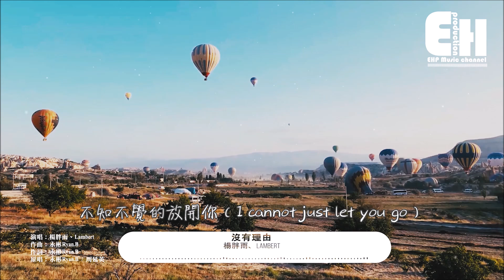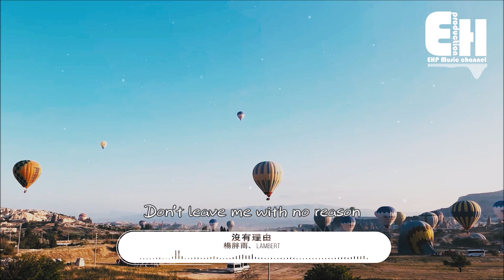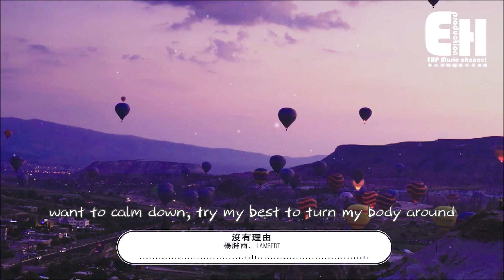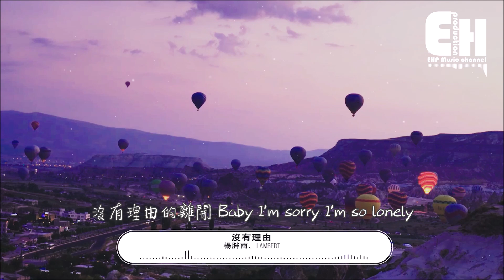楊胖雨、Lambert - 沒有理由『不知不覺的放開你，我們都沒有那勇氣。』【動態歌詞Lyrics】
❖歌詞在下面❖
演唱：楊胖雨、Lambert
作曲：永彬Ryan.B
作詞：永彬Ryan.B
原唱：永彬Ryan.B / 周延英（英子-effie）
Rap作詞：Lambert
編曲：Friday 06
總策劃：唐晶晶
製作人：鄭翰文/沈炳
統籌：黃鯤/袁曉童
企劃：小粉
藝人統籌：花境藝
錄音工程師：張明懂
混音工程師：歐姆@FLOWSIXTEEN
母帶工程師：全相彥@OKmastering Studio
網易雲音樂特別企劃“回聲不息”出品

沒有人可以去等待

I've been waiting too long
我已經等了太久

不知不覺的放開你

I cannot just let you go
我不能就這樣放手

我們都沒有那勇氣

Baby I’m sorry I’m so lonely

我們都沒有錯與對

we all choose the right way
我們都作出了正確的選擇

找不到任何一個原因

it’s so hard to find the reason
我找不到真正的原因

沒有理由的離開

hey darling
親愛的

just tell me the reason
請告訴我這一切發生的理由

suddenly why you stop falling for me
為什麼你突然就不再愛我

it hurts when you leave
你的離開讓我很心痛

heard enough sorry
聽夠了太多的抱歉

was it because i cannot show you all i’ve promised
這一切是因為我還無法兌現對你的承諾嘛

my heart is bleeding
我的心在滴血

oh please
求你了

just give me one chance
給我一次機會吧

to make you understand
我會讓你明白一切

你是我最愛的那個人

all the bad things that make you despair
所有讓你絕望的事情

i’m taking control
我都會努力處理

i won’t let you down this time
這一次我不會再讓你失望了

everything will be different
一切都會變得不一樣的

baby kiss me one more time when i’m alone
寶貝，當我獨自一人時你能否來再親吻我一次

you know that just like what you used to do before
你知道的，就像你以前那樣

baby send me you location
請告訴我你現在何方

don’t leave me with no reason
不要沒有理由的離開我

沒有理由的離開

過去的 逝去的 就任它隨風飄散

努力過的 收穫的 絕不會留下遺憾

相愛很簡單 但愛到底艱難

你還是沒給我答案只能慢慢 回憶冰冷的片段

走著這條路 突然只剩我一個

心跳的溫度 永遠不會再炙熱

你離開後每天都在 品嘗苦澀

再也找不到 屬於我們的快樂

聽夠了太多 我的對不起 我知道

抱歉還是沒成為你依靠

我感謝擁有過你 然後選擇放棄這一切

沒有理由的

沒有理由的離開

you told me to find another lover
你讓我去找下一個愛人

you know i can’t
你明知道我不會這麼做的

cause you have lived deep in my blood
因為你已經流淌在我的血液裡

want to calm down
我只想要冷靜下來

try my best to turn my body around
努力轉過身去離開

but till this moment i don’t know
但是直到此刻，我都不知道

why i just can’t move on
為什麼我就是邁不開腿

we’re getting older forward
我們越來越成熟，不斷前行

gradually learn a lot
逐漸學到很多

i will be sober
我也清醒了

i believe i can shake it off
我相信我可以走出這一切

look for my future
追尋我自己的未來

i’ve got my own world
我有我自己的世界

may be your departure
可能是你的離開

give me the power
給了我力量

but i still love ya
但我還是愛著你

沒有理由的離開

沒有理由的離開